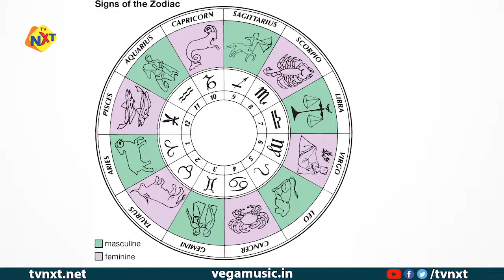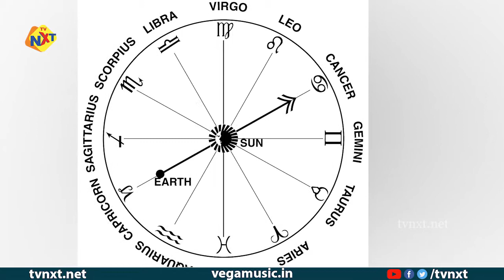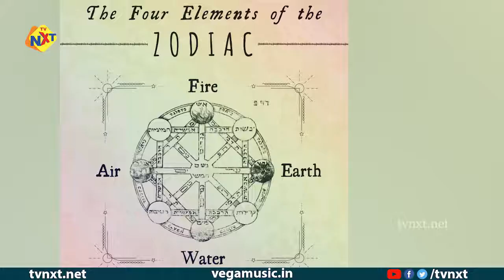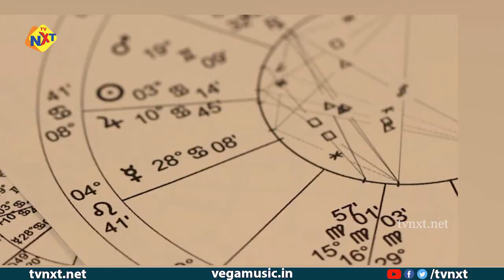Meena Rasi Phalalu July 2021 | Pisces Horoscope 2021 | మీనా రాశి ఫలాలు జులై 2021 | TVNXT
Watch Meena Rasi Phalalu July 2021 | Pisces Horoscope 2021 | మీనా రాశి ఫలాలు జులై 2021 | TVNXT Devotional